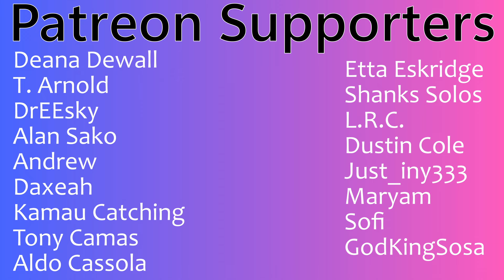JOSH CULLEN (SB19) "Sumaya" (Wish Bus Live Performance Video) | A'tin Couples Reaction!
Buymeacoffee.com/PsiBella

Buymeacoffee.com/PsiBella

Timestamps**
Intro(0:00)
Reaction(0:49)
Review(6:49)